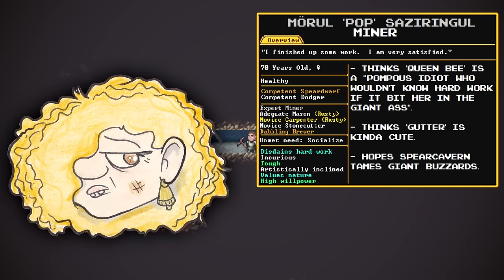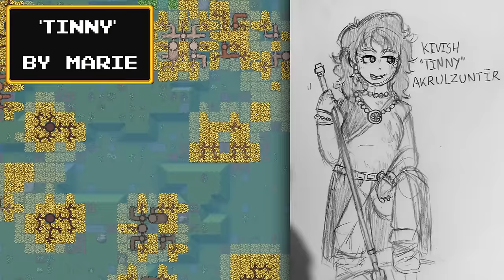Spearcavern 2: Free and Clear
*An edited, illustrated and narrated playthrough of the game Dwarf Fortress*

 The dwarves of Spearcavern begin their dive deep into the stone in search of the tunnels below while also planning for a glorious future!

 Will they enounter riches below? Or something much, much worse?!

Thanks to everyone who helped out with this episode!

-Mrs K for her unending support and expert waxwork (she colors all the drawings. With crayons and recently, colored pencils.)
-Ivan Duch for making the theme and a lot of other songs for Spearcavern
 -And of course, you, for watching, my bearded bastard.